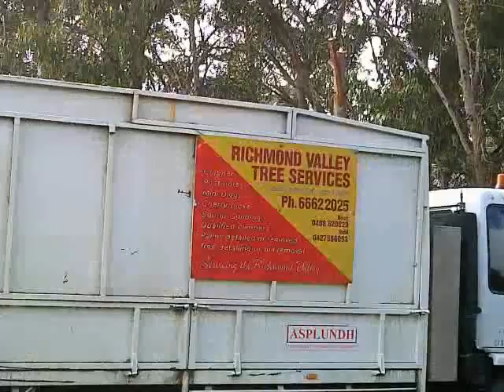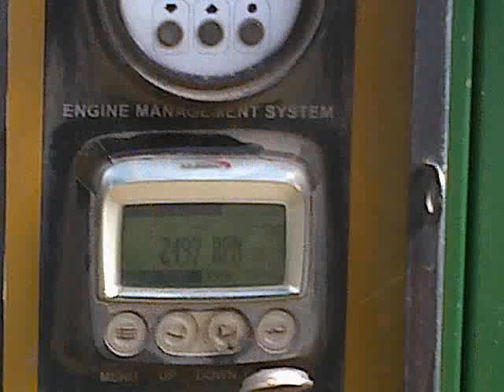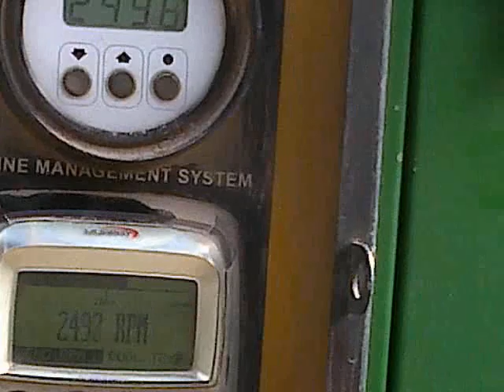Spider-Safe Woodchipper, Chainsaws In The Sky..!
At 06:02 the Spider goes In, at 06:05 the Spider comes out, and at 06:11 the Spider runs away, with *all 8 Legs intact..!* It was living on the Treetop which went through the Woodchipper.

 At 0:730 I spoke in error, GIGO, the machine is a Model 1890, it is not 1,890 Hp, but that was what one of the operators did suggest.

The bloke who was up the Tree doing Aerial Chainsaw Rope-Dance Ballet, who briefly appears at 10:38 while I was explaining the Camera-technique to him ; he said the Woodchipper is about 200 Hp.

  I've never seen anything like it before.

 Once I read of a WW-1 Veteran describing going over the top and walking into massed machinegun fire as being "Like a Spider on the Grass being chased by a Lawnmower..!" ; well, now I've seen a Spider go through a Woodchipper unhurt, so apparently the Creator really can massage the statistical probabilities to keep one safe, even in the face of mind-buggaring Odds on "Certain Destruction".

So, the Spider had great Faith, apparently ?

I bet it isn't an Atheist now, even if it may have been before going through the 200 Hp Woodchipper..?